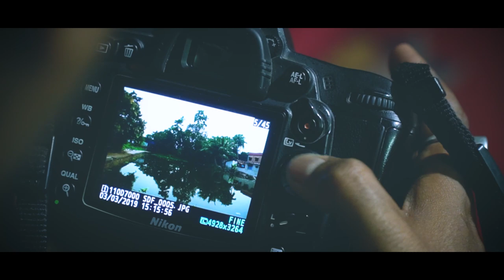GET - GO Official Trailer (2019) | a film by Somnath Dey